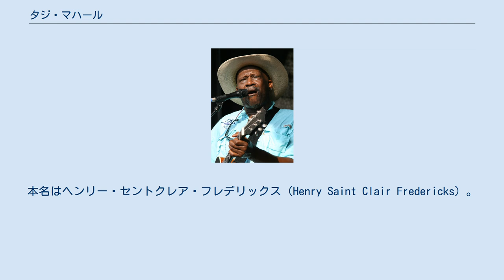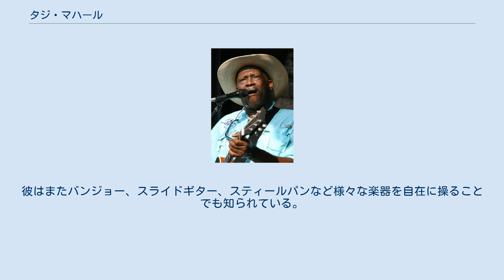タジ・マハール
タジ・マハール（Taj Mahal、1942年5月17日 - ）はアメリカ合衆国のミュージシャン。
本名はヘンリー・セントクレア・フレデリックス（Henry Saint Clair Fredericks）。
 タジ・マハール（2007年） ニューヨークのハーレムに6人兄弟の長男として生まれ、少年時代をマサチューセッツ州スプリングフィールドで過ごす。
父親はセントクリストファー・ネイビスのセントキッツ島出身のジャズ・ピアニスト、母親はサウスカロライナ州出身のアフリカ系アメリカ人の教師でゴスペルを歌っていた。
妹は歌手のキャロル・フレデリックス。
 1960年代の初めにマサチューセッツ大学で農業と畜産学を学び、その頃にはタジ・マハールというステージ・ネームで音楽活動を開始していた。
大学卒業後の1964年、ロサンゼルスに移り、当地で知り合ったライ・クーダーとライジング・サンズを結成。
コロムビア・レコードと契約しシングル1枚とアルバム1枚を録音している（アルバムは当時発売されず、28年後の1992年に発売）。
しかし、グループはすぐに解散し、タジはソロ・アーティストとして活動を始める。
 1968年に自らの名を冠したアルバム『タジ・マハール』と『ナッチェル・ブルース』を発表。
1969年に2枚組のアルバム『ジャイアント・ステップ/ディ・オール・フォークス・アット・ホーム』を発表しアメリカのブルースアーティストとして評価を受ける。
また1968年にはライジング・サンズのメンバーであり、タジのソロアルバムにも参加していたギタリストのジェシ・エド・デイヴィスとともに、ローリング・ストーンズのTVショウロックンロール・サーカスに参加している。
 1997年のアルバム『セニョール・ブルース』は、第40回グラミー賞で最優秀コンテンポラリー・ブルース・アルバム賞を受賞し、自身初のグラミー受賞を果たした。
 彼の音楽の特徴としてブルース、R&B、レゲエ、ケイジャン、ゴスペル、ブルーグラス、ハワイ、カリブ、アフリカの伝統音楽など多様な音楽を盛り込んで1つのアルバムにまとめあげるということが挙げられる。
そこでは単にルーツをなぞるだけに留まらず、彼独自の個性が織り込まれている。
彼はまたバンジョー、スライドギター、スティールパンなど様々な楽器を自在に操ることでも知られている。